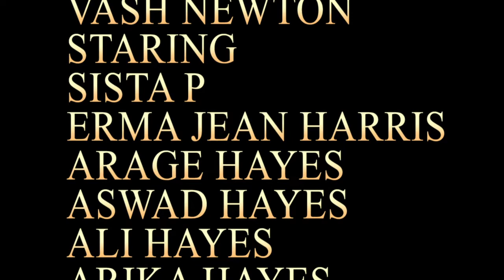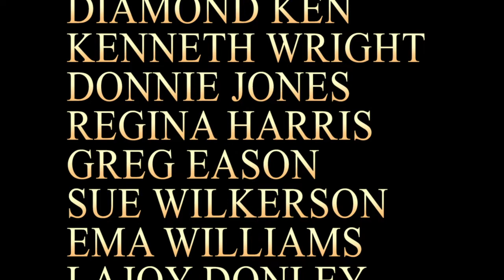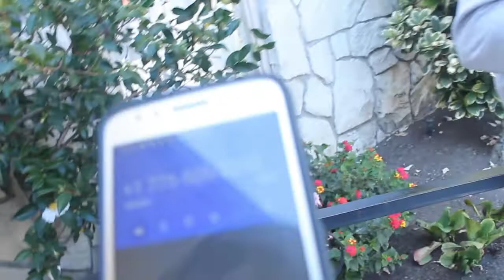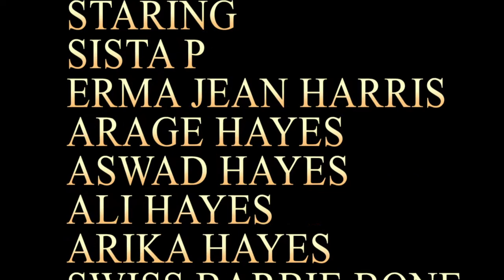W O F WEST OAKLAND 27 HAZEL WRIFHT LIVE LONG LOVE